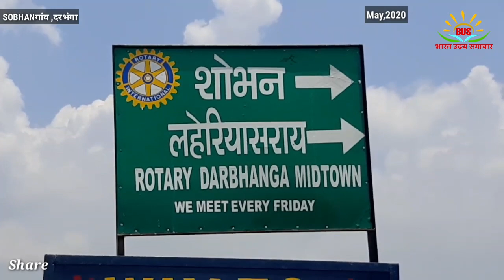HOTSPOT AREA GROUND REPOTTING/JAGJEET REPORTER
भारत  उदय समाचार के मुख्य संपादक, जगजीत कुमार  दरभंगा जिला के शोभन गांव में पॉजिटिव मरीज मिलने के बाद ग्राउंड रिपोर्टिंग करते हुए